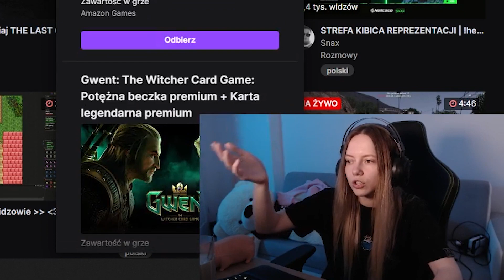po co subować Kasix?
Daj se suba ziomal, dobre szoty tutaj